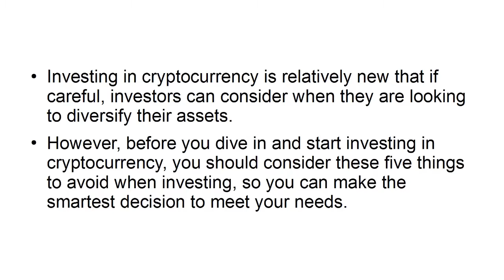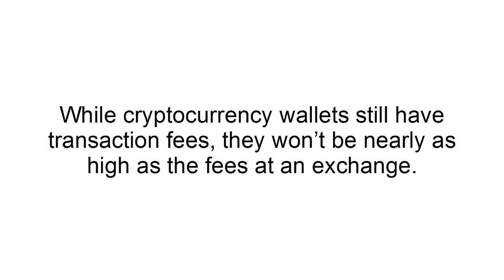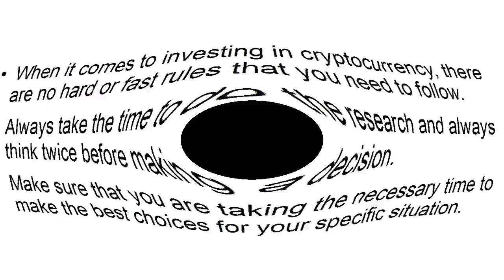Blockchain Explained [Lesson 7] The Top Things to Avoid with Cryptocurrency Investing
In this video, you'll learn the top things to avoid when investing in cryptocurrency.

Grab your copy of my free report:
Blockchain Explained: The 5 Most Asked Questions About Blockchain & Cryptocurrency Answered:

Sign up to my FREE Private Newsletter for Internet marketing tips, ways to make money online, personal development, tons of free bonuses and more:

bbc blockchain explained,
cryptocurrency and blockchain explained,
blockchain cryptography explained,
blockchain supply chain explained,
cosmos blockchain explained,
blockchain consensus explained,
blockchain smart contracts explained,
blockchain code explained,
decentralized blockchain explained,
blockchain explained in depth,
blockchain difficulty explained,
blockchain diagram explained,
blockchain explained easy,
ethereum blockchain explained,
blockchain explorer explained,
blockchain exchange explained,
blockchain explained for developers,
blockchain explained for idiots,
blockchain fork explained,
blockchain gaming explained,
blockchain technology explained (2 hour course),
blockchain hashing explained,
blockchain healthcare explained,
blockchain explained in 5 levels,
blockchain explained ibm,
blockchain explained in 1 minute,
ksi blockchain explained,
blockchain explained like i'm 5,
blockchain ledger explained,
blockchain mining explained,
merkle tree blockchain explained,
blockchain math explained,
blockchain nodes explained,
blockchain nonce explained,
blockchain network explained,
blockchain oracles explained,
o blockchain,
blockchain explained ppt,
blockchain explained powerpoint,
blockchain explained podcast,
panini blockchain explained,
permissioned blockchain explained,
private blockchain explained,
blockchain white paper explained,
blockchain protocol explained,
quorum blockchain explained,
ripple blockchain explained,
ted talks blockchain explained simply,
blockchain security explained,
blockchain system explained,
steem blockchain explained,
stellar blockchain explained,
blockchain explained technical,
blockchain explained ted talk,
blockchain technology explained,
blockchain tokens explained,
the blockchain explained,
blockchain explained video,
blockchain validation explained,
blockchain wallet explained,
what is blockchain explained,
wired blockchain explained,
blockchain explained youtube,
blockchain technology explained youtube,
Kurt Tasche